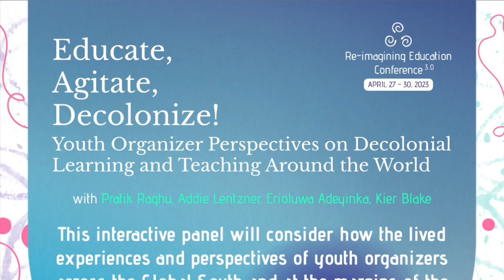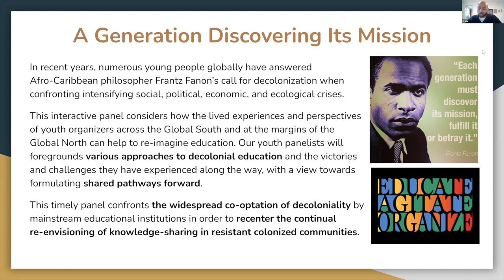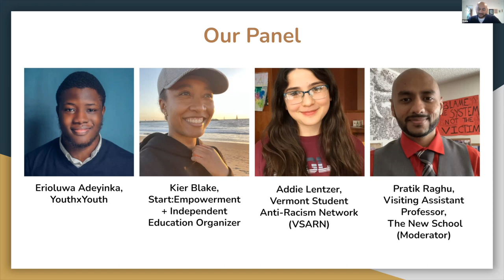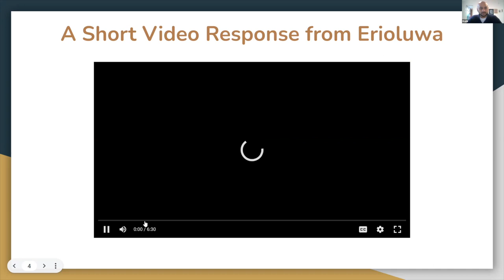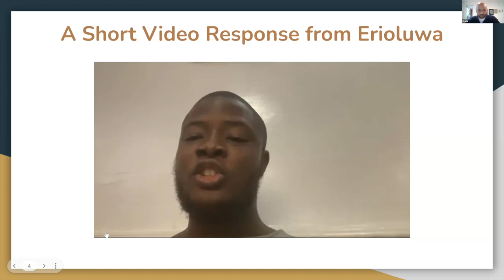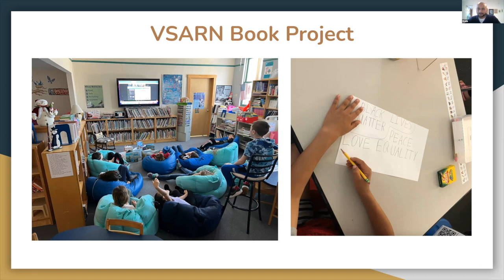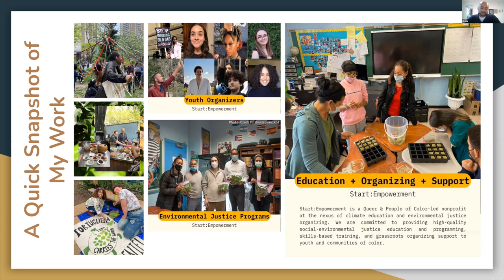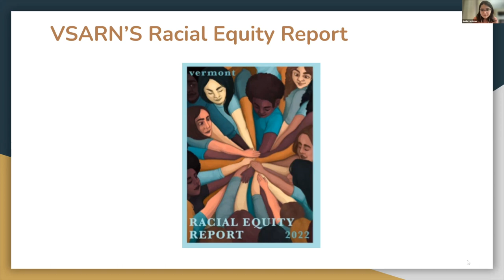Educate, Agitate, Decolonize!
Session Description

Talk about multiple approaches to the Sacred and listening to the path-stories of people that self-build-walk-inquire about the relation of life-self-commonshares with the Divine. During the session small groups conversation between participants will happen and the harvest we can take from it would be the gift of the session.

Educate, Agitate, Decolonize! Youth Organizer Perspectives on Decolonial Learning and Teaching Around the World

Pratik Raghu
Pratik Raghu is a Visiting Assistant Professor in the Environmental Policy and Sustainability Management (EPSM) Master of Science Program at The New School in New York City. His activist scholarship focuses on Indigenous, decolonial, anti-capitalist, and anti-authoritarian movements and theoretical frameworks from South Asia, Latin America, and other parts of the Global South.

Kier Blake
Kier Blake is a Black, non-binary student of Xamaycan (Jamaican) heritage in the EPSM Program. They are the Co-founder and current Director of Community Partnerships at Start:Empowerment, a Queer and Black, Indigenous, and People of Color (BIPOC)-led nonprofit organization working at the nexus of climate education and environmental justice organizing.

Erioluwa Adeyinka
Hello, I am Erioluwa Adeyinka.My work focuses on the intersection of education, business and development. I enjoy building communities, managing projects and spaces that can make people thrive. I do this by leveraging technology, spaces and networks that can make people thrive and grow. I am the Global Community Organizer at YouthxYouth, Youth Activist and Author, Storyteller.

Addie Lentzner
Addie (she/her) is a youth advocate, activist, and first year college student at Middlebury College in Vermont, USA. She is the founder of the Vermont Student Anti-Racism Network, a group of students working to build anti-racist schools through designing curriculum, leading lessons with students, donating books to schools, and working on policy advocacy. She is an Executive Fellow with Our Turn, a national education nonprofit whose mission is to uplift student voices in the fight for education justice. Aside from education and anti-racism, Addie has worked on policy advocacy around homelessness and housing and succeeded in reinstating policy that kept individuals experiencing homelessness housed over the winter. She is dedicated to uplifting youth voices in meaningful ways to make the change we urgently need.